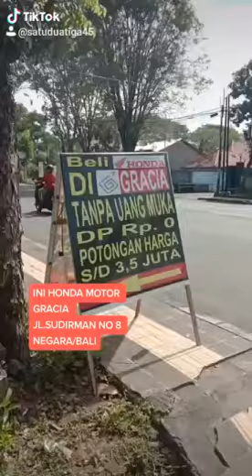gracia 01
ayo datang ke dealer kami, dapatkan penawaran terbaik. Cicil TANPA UANG MUKA, atau potongan sampai dengan 3,5 JUTA.
woooooooo .
Pelayan ramah.
GRACIA selalu memberi kemudahan.

DP 0 kami sudah TERBUKTI !!!
Buaaannyaakkkk yang sudah merasakan.
Kalau mau kami  bawa ke yang sudah mendapatkan DP 0, siapkan waktu anda kami antar ke banyaaakkkk pelangggan yang sudah merasakan DP 0 kami.
Kalau IRI  bilang iRI, jangan bilang bohong dan menyebarkan hoaxxxxx wkwkkwkwkwk. IRI bilang bos wkwkwkwkkwk

Untuk informasi lebih lanjut kontak:

HONDA MOTOR GRACIA
Jl. Sudirman 8 (Ada pohon mangga besar di depan)
Jembrana-BALI 82211

disana bapak/ibu akan dilayani oleh tim pemasaran kami.
ngobrol-ngobrol saja dulu.